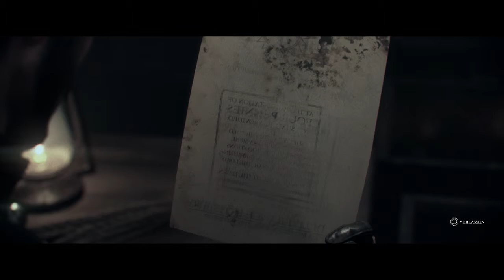The Order 1886 Let´s Play Part 4 (Deutsch)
Teslas Labor